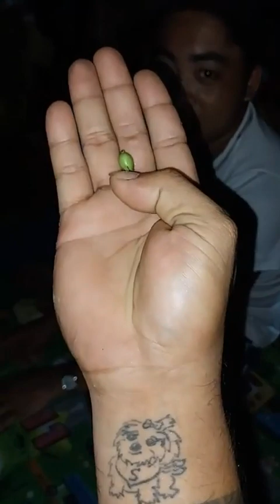Maayong gabie people